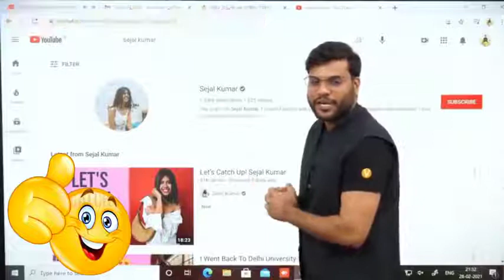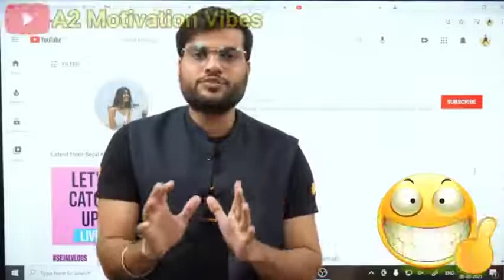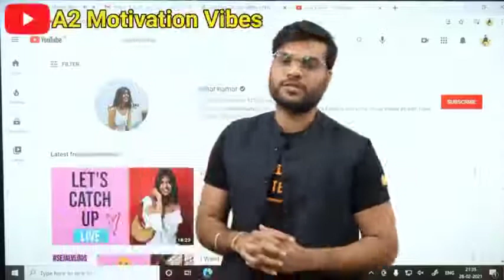A2 sir motivesnal vidio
A2 sir motiveson